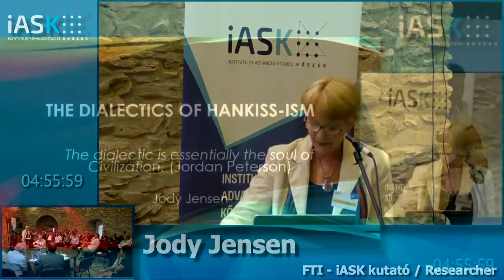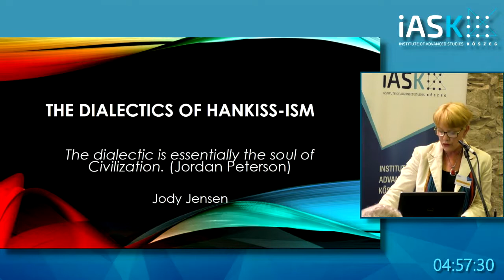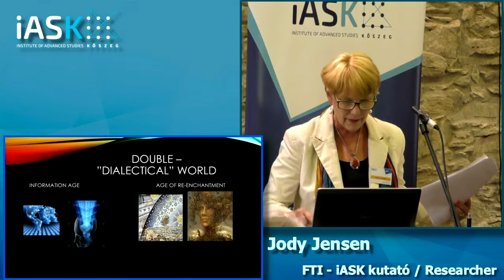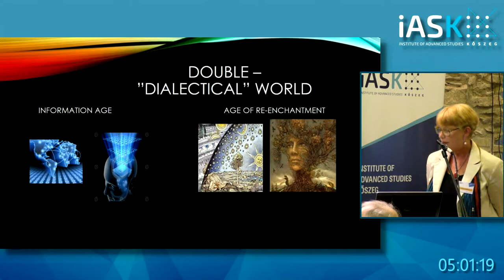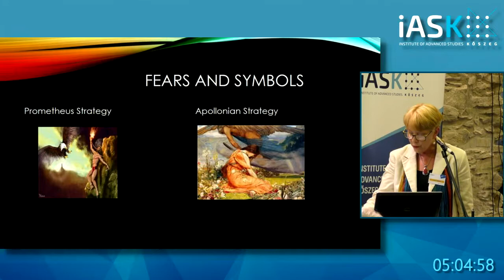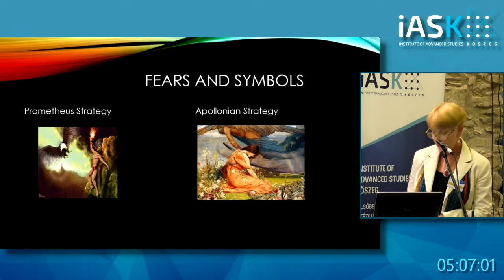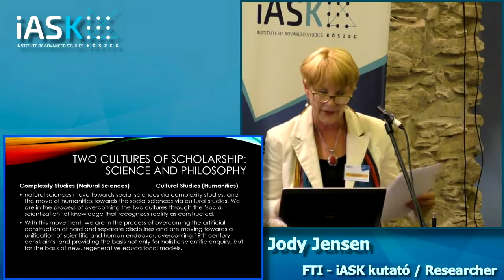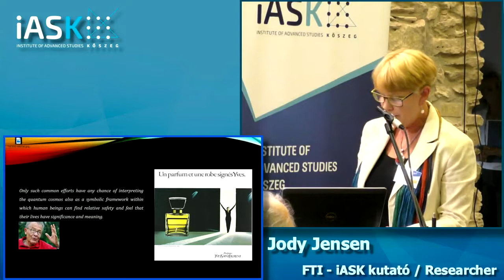Jody Jensen (iASK) - The dialectics of Hankiss - Hankiss Conference 2017 (iASK)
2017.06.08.